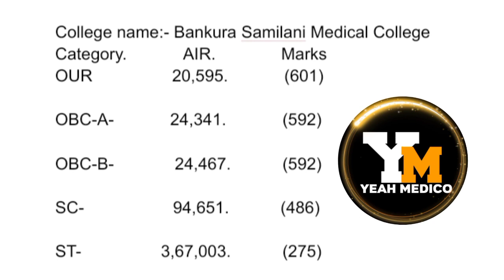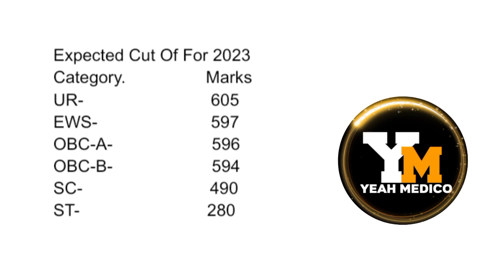Bankura Samilani Medical College NEET Cut Off 2023 | Expected Cut Off For 2023 | Cut Off 2022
Today I'm going to discuss about 'Bankura Samilani Medical College NEET Cut Off 2023 | Expected Cut Off For 2023 | Cut Off 2022'

Hello
Welcome to Yeah Medico

This is an educational youtube channel,here I'll be providing physics lecture video as well as latest news about NEET exam, My physics lectures videos will be on the besis of NEET syllabus as well as WBCHSE board and also JEE Mains and WBJEE
I will complete class 11th/12th whole physics syllabus on the besis of above mentioned.

This video is made for NEET aspirants and also JEE Mains/WBJEE aspirants
So keep with me stay with me ☺️ and learn infinity ♾️ and achieve your dreams ❤️☺️

Telegram Channel Link:- pinned in channel about section,just below 👇 the description section,join my telegram channel to get notes and letest update.

This video made for my dear neet aspirants, to achieve theirs dreams ❤️☺️

Videos title:- Bankura Samilani Medical College NEET Cut Off 2023 | Expected Cut Off For 2023 | Cut Off 2022
Your Queries:- bankura medical college expected cut off 2023
bankura medical college expected cut off
expected cut off for bankura medical college
Top 5 Medical College In West Bengal Expected Cut Off For 2023
Kolkata medical college expected cut off 2023
IPGMER medical college cut off
low cut off medical college in west bengal
neet 2023 topper
neet 2023
top 3 low cut off medical college expected cut off for 2023
west bengal government medical college expected cut off 2023

WBCSHE PHYSICS